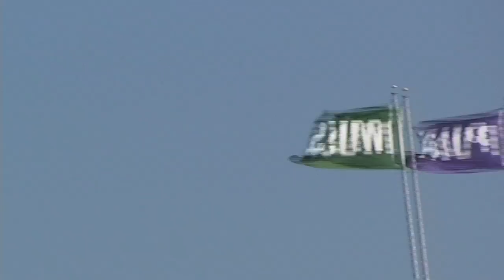Alcorn State vs Edward Waters Week 1 Highlights 2013 Prod. By Samuel Randall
With the win on Saturday, the Braves are now 2-0 in season openers under head coach Jay Hopson
    Sophomore quarterback John Gibbs completed 75% of his passes going 15-20 for 184 yards. Gibbs also ran and passed for a touchdown this weekend.
    Senior running back, Arnold Walker carried the ball 16 times for 75 yards and a career-high single game, three touchdowns. Walker only needs 136 yards to move up into the Alcorn State record books for most career rushing yards.
    The Braves defense allowed only 133 yards on the ground and forced four turnovers (2 fumble recoveries and 2 interceptions.
    Sophomore cornerback, Anthony Williams, Jr., intercepted a pass and forced a fumble on special teams. Williams, Jr. was also credited for two tackles.
    Freshman kicker, Haiden McCraney posted a perfect 8-for-8 on PAT attempts. McCraney now holds a new freshman record for most PATs made in a single game.
    The Braves scored 63 points which was the most points scored in a single game since the 2003 season (vs. Prairie View 66-0).
    Offensively, the Braves accumulated over 400 yards total offense (280 rushing, 184 passing).
    Defensive tackle, Kenry Tolbert recovered his first-ever fumble for a 24-yard touchdown.
    Freshman quarterback, Khadarel Hodge, ran the ball one time and made it count for a 12-yard touchdown late in the fourth quarter.